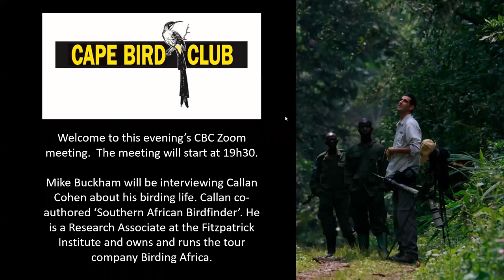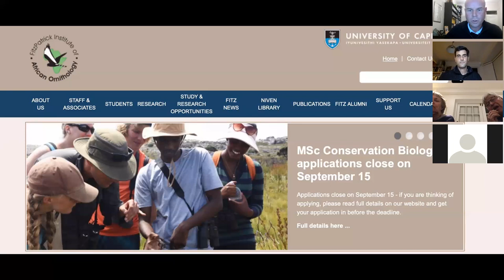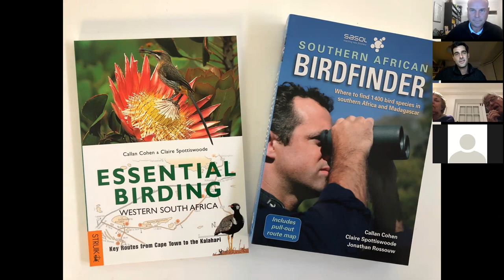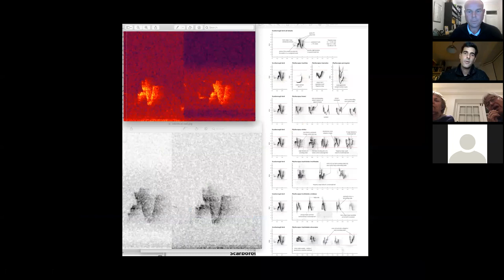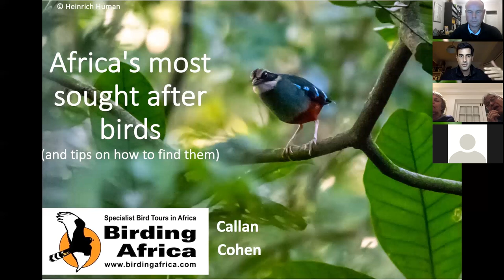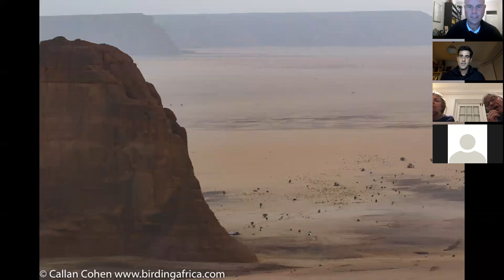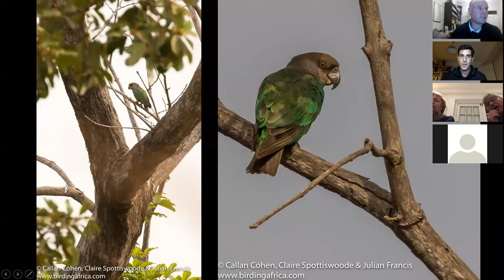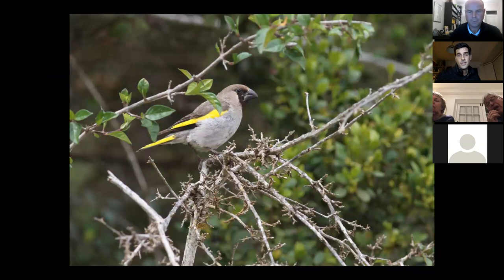A conversation with Callan Cohen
Mike Buckham interviews Callan Cohen about his birding life and birding adventures. Callan co-authored "Essential Birding in the Western Cape" and then ‘Southern African Birdfinder’. He is a Research Associate at the Fitzpatrick Institute and owns and runs the tour company, Birding Africa.